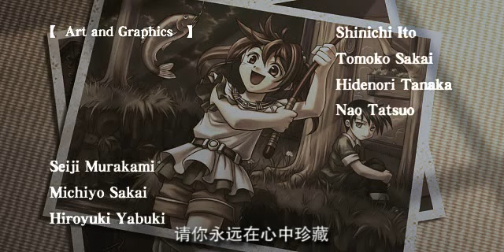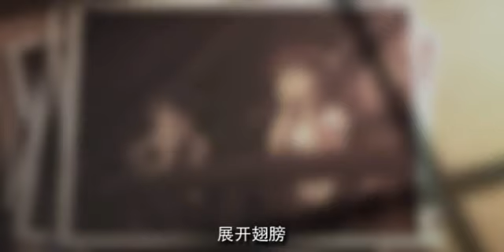空の軌跡 -- 星の在り処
one nice song from RPG 空の軌跡 FC
sry i only got the chinese subtitle version ~_~

[love the game =D]